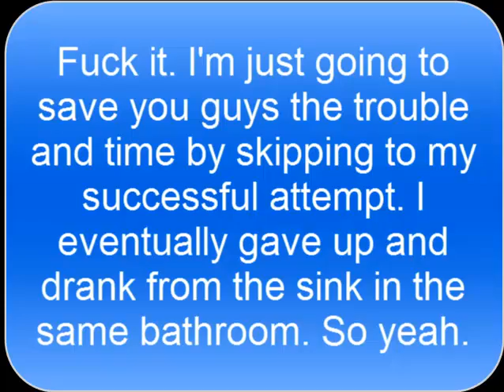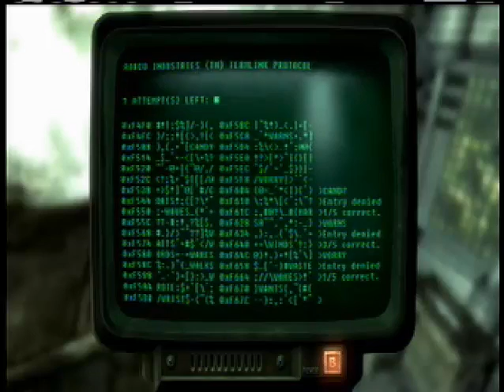Let's Play Fallout 3 episode 6: The Super Duper Shitty Mart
That went terrible. Not terribly. Just terrible. It went so bad... I can't even use proper English. Oh yeah, the audio on my voice is fixed in the next session, so hooray!